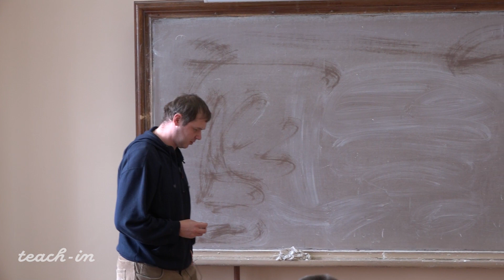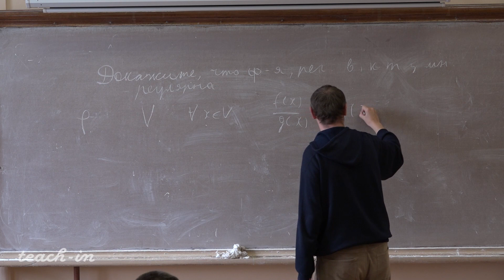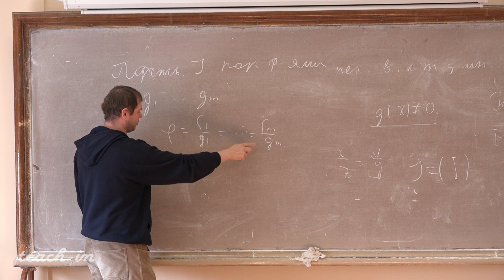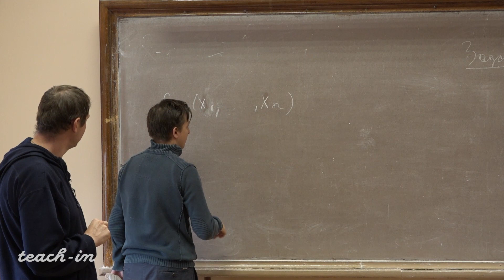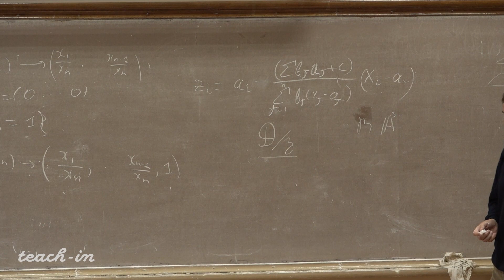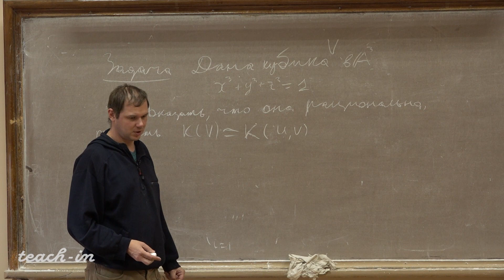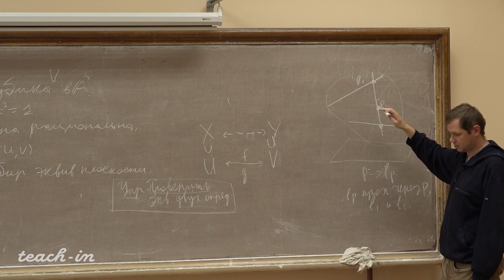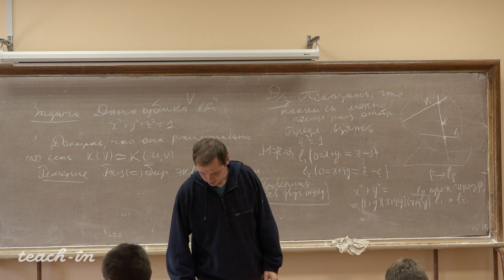Пржиялковский В.В. - Алгебраическая геометрия.Семинары - 4. Проекции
00:00:19 Разбор задач из домашнего задания
00:11:26 Утверждение-задача
00:32:43 Примеры проекций
00:51:58 Домашнее задание
01:02:10 Задача про кубику
01:21:07 Домашнее задание